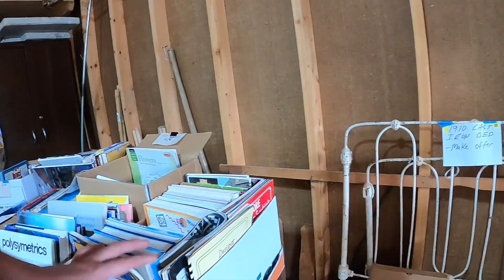Lets go to some Garage sales with Amanda